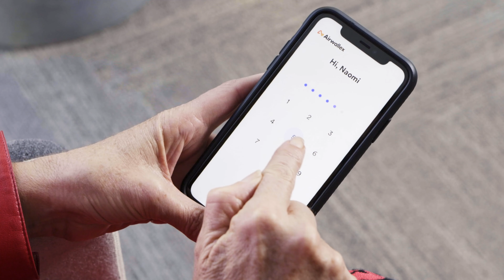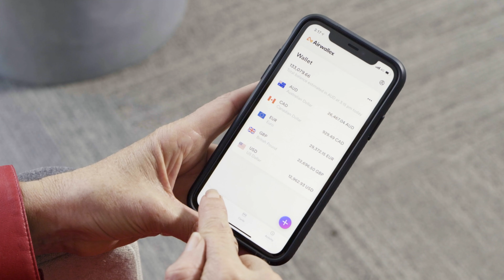Choose Growth - Great resources for Business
Leading global fintech platform Airwallex has joined forces with Naomi Simson to launch a “Choose Growth” campaign aimed at empowering businesses as they look to scale their operations. Through this campaign, Australian businesses will be able to draw on advice and insights that can facilitate their growth strategy as they contribute to the global economy.